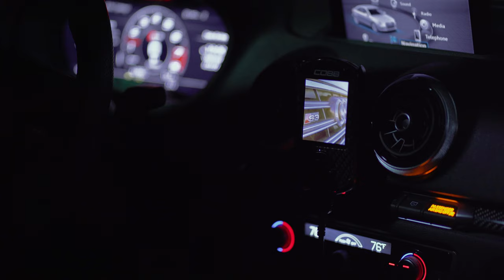COBB Tuning - Accessport Tuning for Audi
COBB Tuning now officially offers Accessport tuning support for the 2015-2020 Audi S3!